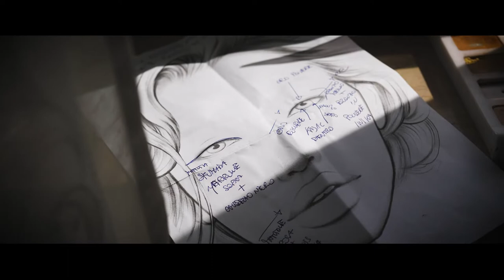Giulia & Andrea // Video Matrimonio // Ostra - Villa Honorata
"𝑪𝒉𝒆 𝒃𝒆𝒍𝒍𝒐 𝒆𝒔𝒔𝒆𝒓𝒆 𝒖𝒏𝒊𝒕𝒊 𝒑𝒆𝒓 𝒔𝒆𝒎𝒑𝒓𝒆..." ❤️
E' stato davvero emozionante raccontare la vostra storia, tantissimi auguri Giulia e Andrea!!  🥰

Stai pensando di sposarti? Sei interessato ai nostri servizi foto e video?

Location: Ostra (AN) - Serra de Conti "Villa Honorata"